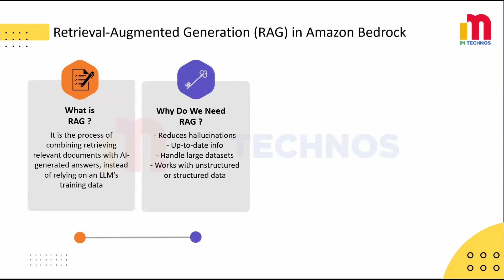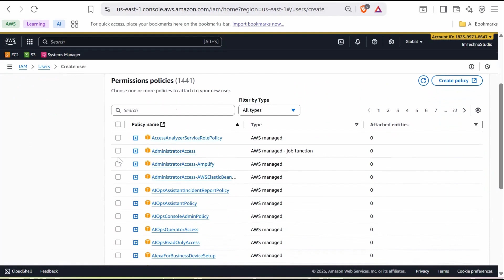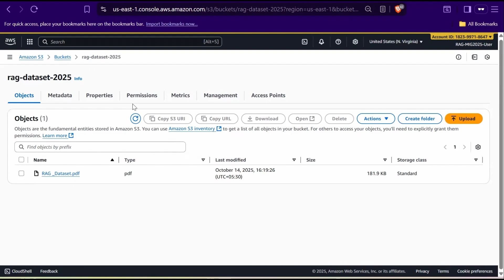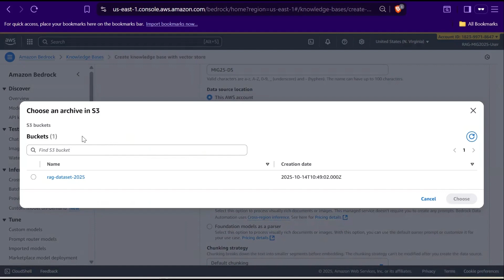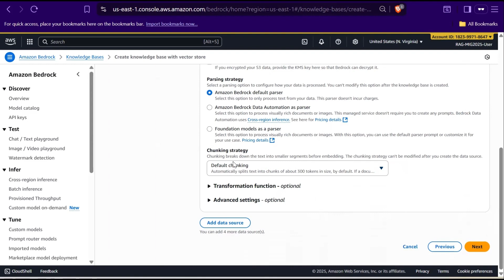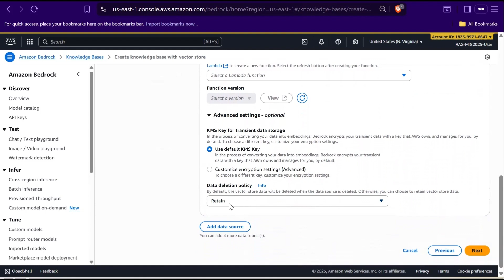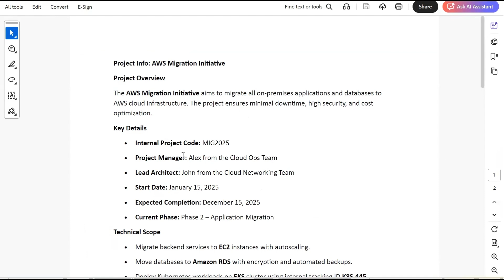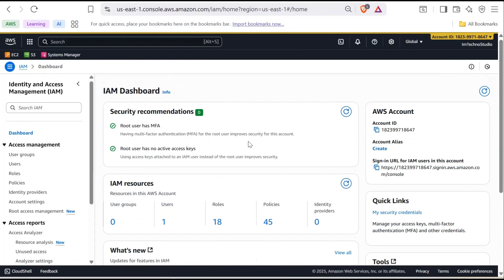Amazon Bedrock – RAG Explained with a Hands on Demo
What if your AI could instantly pull the right information from your company’s own data?

In this video, we’ll explore Retrieval-Augmented Generation (RAG) — what it is, why it matters, and how to set it up step-by-step inside Amazon Bedrock using a real AWS project dataset.

⏱️ Chapters
00:00 – Intro: What you’ll learn today
00:15 – What is RAG? (Retrieval-Augmented Generation)
01:05 – Why RAG is important for accurate, real-world answers
01:30 – When to use RAG in enterprise projects
01:52 – How RAG works step-by-step
02:15 – RAG hands-on overview
02:55 – Creating an IAM user for Bedrock
04:30 – Exploring the project dataset
05:30 – Uploading dataset to Amazon S3
06:10 – Creating a Knowledge Base in Amazon Bedrock
07:07 – Understanding data source options
09:07 – Choosing parsing strategies (Default, Data Automation, FM Parser)
10:30 – Chunking strategy explained (Default, Fixed, Semantic, etc.)
13:30 – Configuring embeddings and vector store
15:40 – Testing RAG setup in Bedrock console
17:10 – Cleanup and resource deletion steps

💬 Drop your questions in the comments — I’d love to help you out!